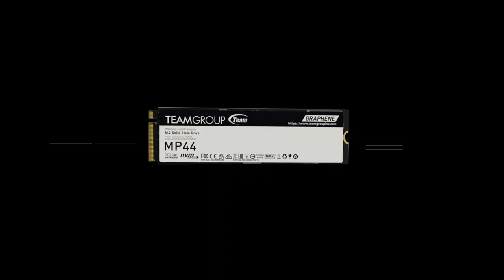MP44 SSD Series : MP44, MP44L, MP44S | TEAMGROUP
The MP44, MP44S, and MP44L are all part of the same family of SSDs from Teamgroup, leveraging the cutting-edge NVMe PCIe Gen4 x4 interface. Choose the best SSD for your needs and budget. For the highest possible performance, the MP44 is the ideal choice. All three models feature graphene heatsink technology, effectively reducing heat generation and ensuring optimal performance even under demanding workloads.